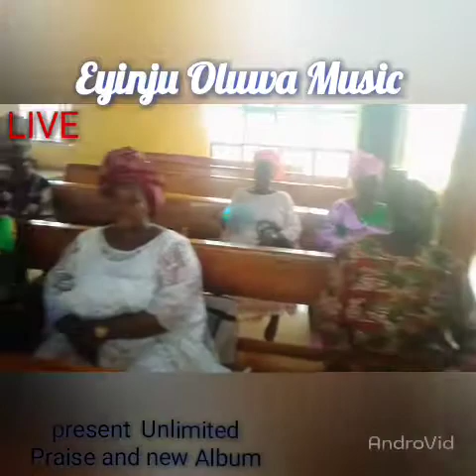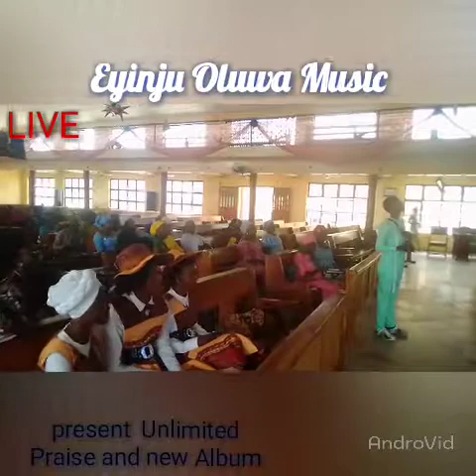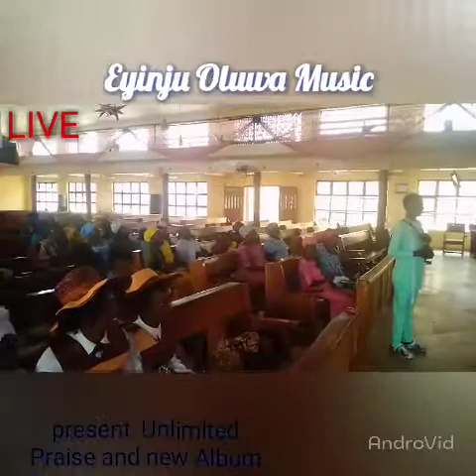Unlimited Praises and Launching of new music 🎤🎼🎹🎶 Album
Gospel proclaimers